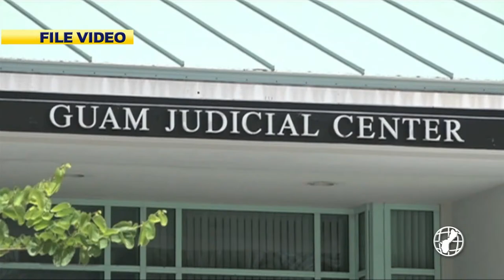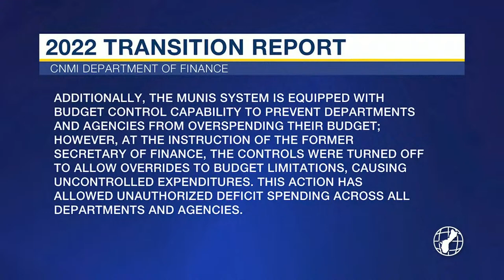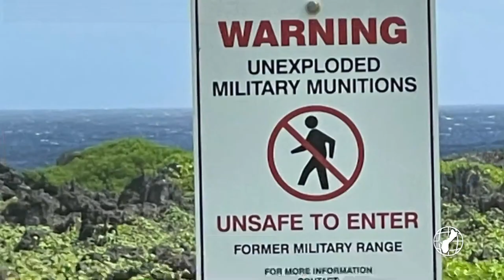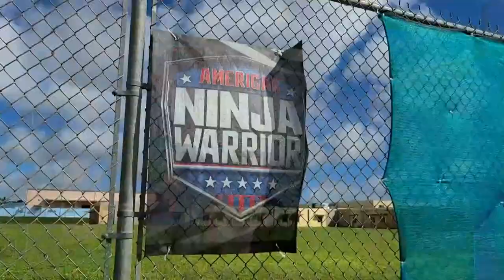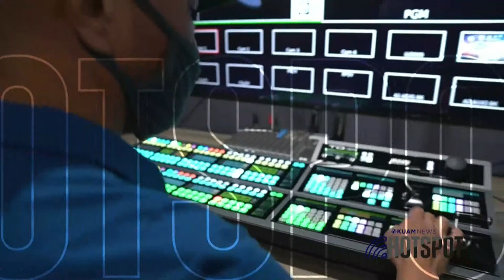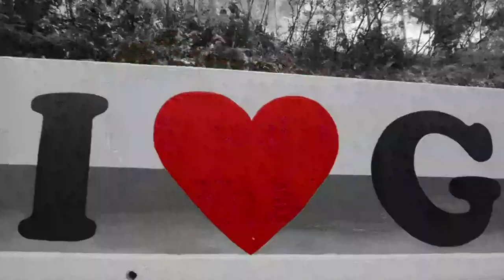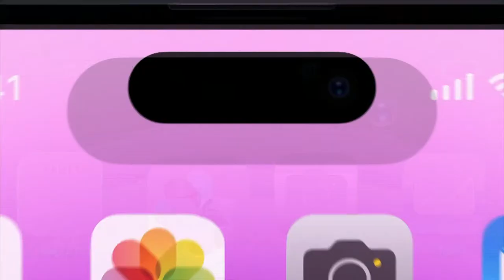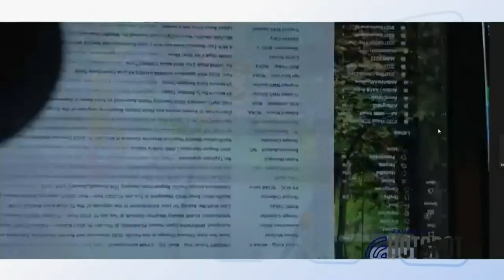KUAM News LIVE: January 17, 2023